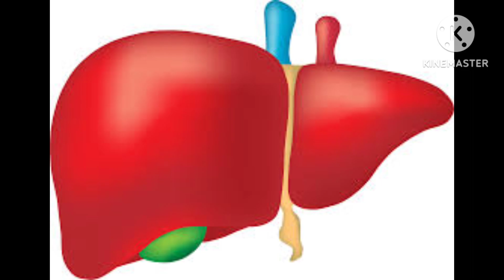What happens if you eat two cardamom chews daily | hidden benefits in cardamom | alachi k fayde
Elaichi Chabane Ke Fayde - Read the best tips, tricks & totkay of Health and Fitness. These tips and tricks are specially developed to cater your needs of Health and Fitness. Now, you do not have to visit multiple websites to be aware about the totkay related to Health and Fitness. So, just read the informative content on Elaichi Chabane Ke Fayde. These tips and tricks will surely play a great role in enhancing your beauty.
elaichi ke fayde
KeywordsSearch VolumeTrendAverage CPC (USD)Competition

elaichi ke fayde

88,88888%8.888.88

choti elaichi ke fayde

88,88888%8.888.88

badi elaichi ke fayde

88,88888%8.888.88

hari elaichi ke fayde

88,88888%8.888.88

safed elaichi ke fayde

88,88888%8.888.88

sabz elaichi ke fayde

88,88888%8.888.88

sabz elaichi ke fayde in urdu

88,88888%8.888.88

badi elaichi ke fayde in urdu

88,88888%8.888.88

kali mirch laung elaichi ke fayde

88,88888%8.888.88

long elaichi ke fayde

88,88888%8.888.88

doodh mai elaichi ke fayde

88,88888%8.888.88

elaichi ke fayde aur nuksan in hindi

88,88888%8.888.88

elaichi ke ayurvedic fayde

88,88888%8.888.88

badi elaichi ke fayde aur nuksan

88,88888%8.888.88

elaichi khane ke fayde aur nuksan bataen

88,88888%8.888.88

elaichi khane ke fayde avn nuksan

88,88888%8.888.88

elaichi khane ke fayde astrology

88,88888%8.888.88

moti elaichi ke fayde aur nuksan

88,88888%8.888.88

elaichi chabane ke fayde aur nuksan

88,88888%8.888.88

kali elaichi ke fayde aur nuksan

88,88888%8.888.88

elaichi khane ke fayde aur nuksan bataye

88,88888%8.888.88

ajwain jeera saunf elaichi ke fayde

88,88888%8.888.88

ajwain jeera shop elaichi ke fayde

88,88888%8.888.88

adrak aur elaichi ke fayde

88,88888%8.888.88

elaichi khane ke fayde aur nuksan

88,88888%8.888.88

elaichi and laung khane ke fayde

88,88888%8.888.88

are elaichi khane ke fayde

88,88888%8.888.88

dudh aur elaichi ke fayde

88,88888%8.888.88

shahad aur elaichi ke fayde

88,88888%8.888.88

methi dana aur elaichi ke fayde

88,88888%8.888.88

saunf aur elaichi ke fayde

88,88888%8.888.88

elaichi ke fayde bataen

88,88888%8.888.88

elaichi ke fayde batao

88,88888%8.888.88

elaichi ke fayde bataiye

88,88888%8.888.88

elaichi khane ke fayde bataiye

88,88888%8.888.88

elaichi khane ke fayde bataen

88,88888%8.888.88

elaichi khane ke fayde batao

88,88888%8.888.88

chhoti elaichi ke fayde bataen

88,88888%8.888.88

chhoti elaichi ke fayde bataiye

88,88888%8.888.88

chhoti elaichi ke fayde batao

88,88888%8.888.88

hari elaichi ke fayde bataiye

88,88888%8.888.88

badi elaichi ke fayde hindi me

88,88888%8.888.88

baba elaichi ke fayde

88,88888%8.888.88

badi elaichi ke fayde bataen

88,88888%8.888.88

badi elaichi ke fayde batao

88,88888%8.888.88

badam elaichi ke fayde

88,88888%8.888.88

badi kali elaichi ke fayde

88,88888%8.888.88

badi elaichi ke fayde kya hai

88,88888%8.888.88

badi elaichi ke fayde in english

88,88888%8.888.88

elaichi chusne ke fayde

88,88888%8.888.88

elaichi chadhane ke fayde

88,88888%8.888.88

elaichi chai ke fayde

88,88888%8.888.88

chhoti elaichi ke fayde kya hai

88,88888%8.888.88

chhoti elaichi ke fayde nuksan

88,88888%8.888.88

chiti elaichi ke fayde

88,88888%8.888.88

chhoti hari elaichi ke fayde

88,88888%8.888.88

elaichi or coffee ke fayde

elaichi aur coffee ke fayde

elaichi doodh ke fayde

dudh elaichi ke fayde

doda elaichi ke fayde

elaichi dana ke fayde

elaichi dana khane ke fayde

elaichi doodh peene ke fayde

elaichi mishri doodh ke fayde

dalchini laung elaichi ke fayde

doodh mein elaichi ke fayde

dhage wali mishri aur elaichi ke fayde

dudh me elaichi ke fayde

dalchini aur badi elaichi ke fayde

elaichi or dalchini ke fayde

doodh me elaichi ke fayde

elaichi ke fayde english mein

elaichi ke fayde in english

elaichi khane ke fayde in english

ek elaichi khane ke fayde

elaichi chhoti elaichi khane ke fayde

badi elaichi khane ke fayde in english

elaichi benefits in english

elaichi benefits

elaichi benefits and side effects

roj ek elaichi khane ke fayde

long elaichi ek sath khane ke fayde

daily ek elaichi khane ke fayde

laung elaichi ek sath khane ke fayde

ek cup coffee me elaichi dalne ke fayde

elaichi khane ke fayde elaichi khane ke fayde

elaichi ke fayde for men

elaichi ke fayde for face

elaichi ke fayde for hair

elaichi ke fayde for men in hindi

elaichi khane ke fayde for male

elaichi khane ke fayde for female

elaichi khane ke fayde for hair

elaichi khane ke fayde for skin

elaichi ke fayde in urdu for female

elaichi khane ke fayde face ke liye

badi elaichi face par lagane

badi elaichi ko face par lagane ke fayde

fatty liver me elaichi khane ke fayde